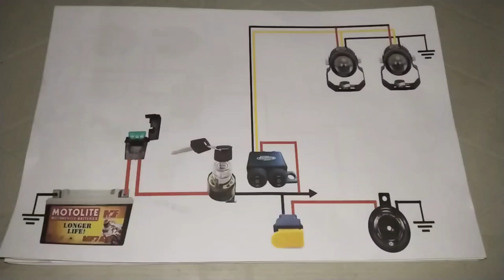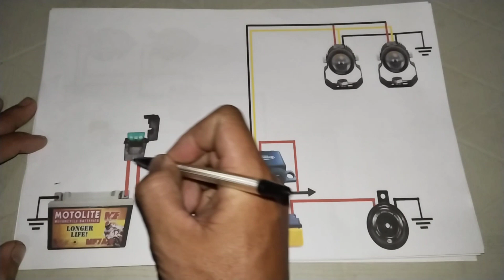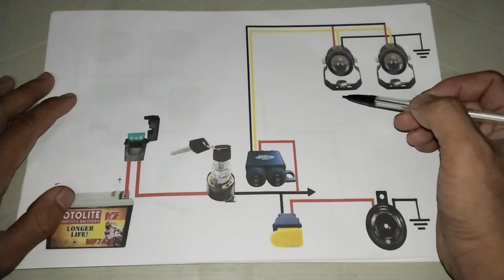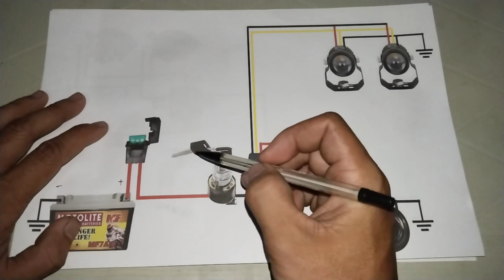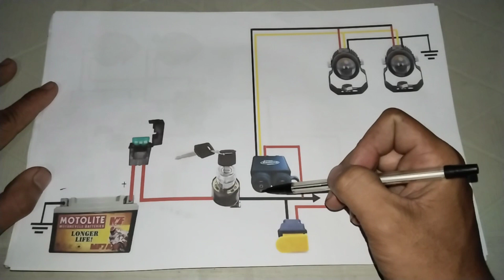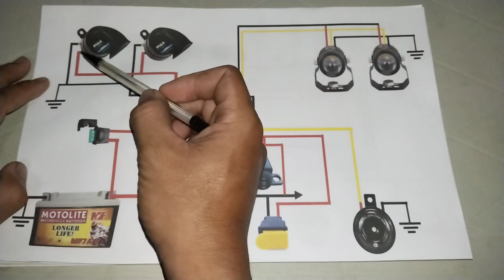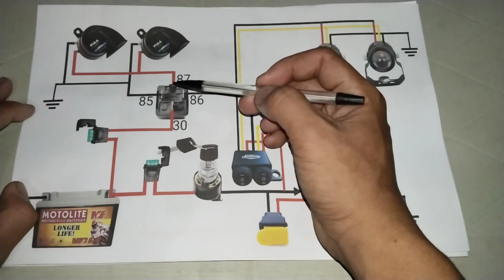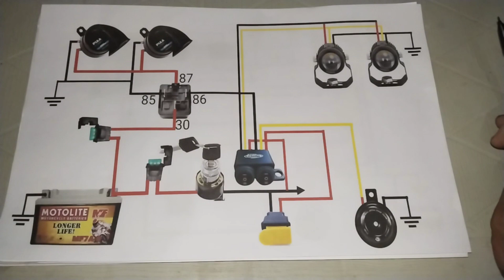MINI DRIVING LIGHT NA PWEDE ANG STOCK HORN AT DUAL HORN GAMIT ANG DOMINO SWITCH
Diagram
Wiring
Installation
Domino
Mini Driving Light
Stock Horn
Dual Horn
Loud Horn

Hello guys welcome back again nanaman sa ating YOUTUBE channel at sa panibagong video tutorial nanaman.

Sa videong ito tuturuan ko kayo kung paano mag INSTALL ng Mini Driving Light na may stock horn at Loud Horn.

Para sa mas malinaw na kaalaman. panoorin lamang ng mabuti ang ating video